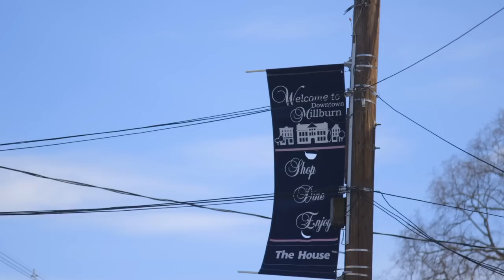New Jersey Does Sloppy Joes A Little Differently — The Meat Show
Millburn Deli in north New Jersey makes a delicious sloppy Joe sandwich - but it's not what you think it is.